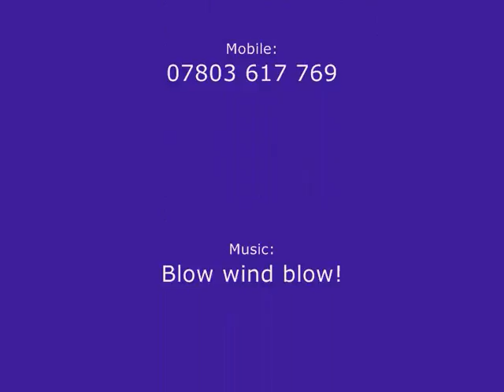Blow wind blow 25th Feb 2009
A windy and wintry climbing day in the Cairngorms.